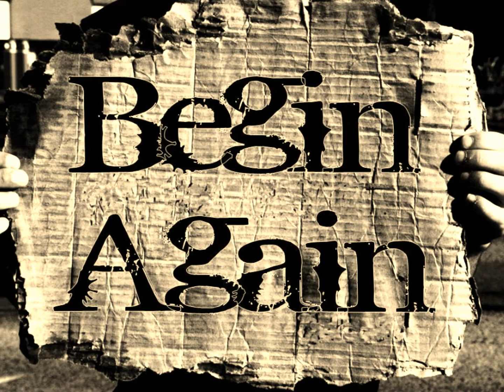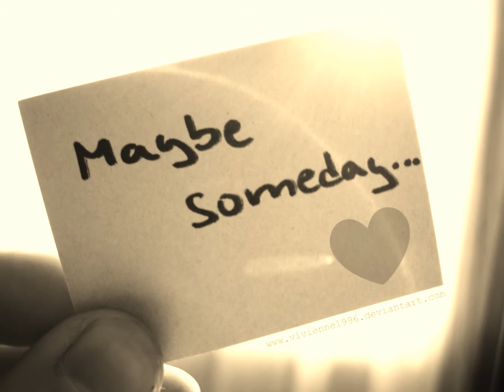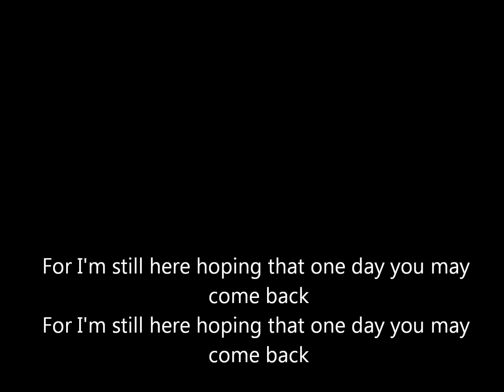noah & the whale, the first days of spring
google'd pictures to a cool song